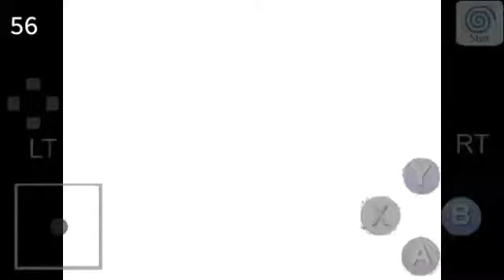Sonic Adventure 2 on Reicast Android